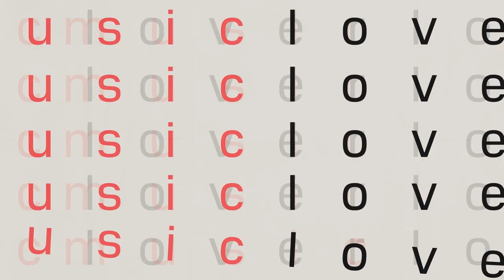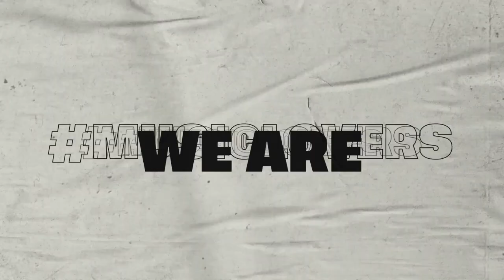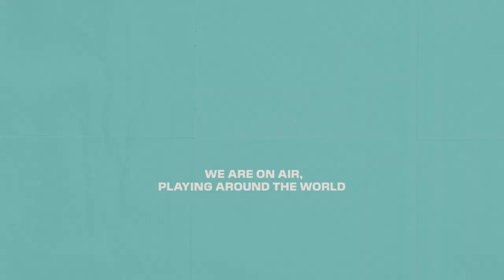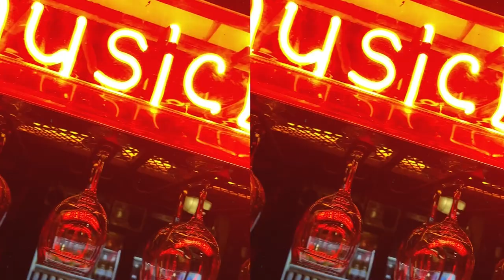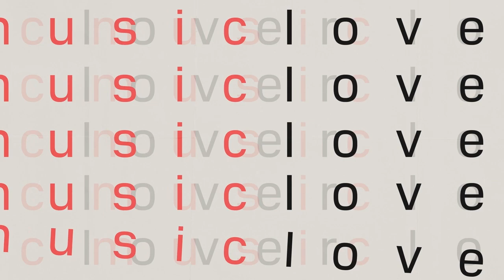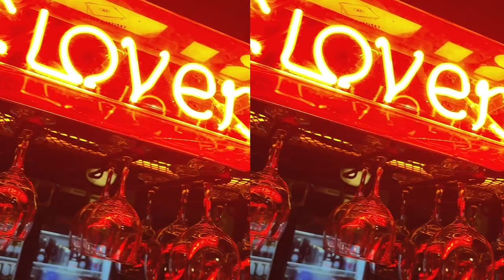Promo MAD RADIO